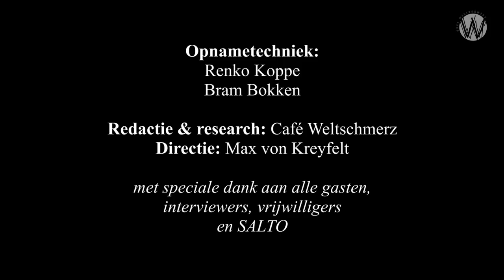Het Binnenhof blijft verbazen: Ronald van Raak en Sid Lukkassen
Ronald van Raak schreef het boek ‘Het Binnenhof blijft verbazen’. Sid Lukkassen bespreekt met Van Raak het boek op enkele onderdelen.

Van Raak is een groot liefhebber van de vaderlandse geschiedenis. Ook in zijn werk als Kamerlid heeft hij vaak met de Nederlandse historie te maken. Als voorbeeld noemt hij de selectie van beelden en de speurtocht naar het lichaam van de epische staatsman Johan van Oldenbarneveldt.

Een gesprek over geschiedenis, kolonialisme en analyses van het marxisme. Lukkassen stelt dat er in de academische wereld een soort taboe bestaat om positief over de vaderlandse geschiedenis te publiceren. Het gaat over 'dekoloniseren' van cultureel erfgoed, maar de basisfeiten rond o.a. de VOC, WIC, handelsreizen en nationaal erfgoed, worden niet tot nauwelijks meer gedoceerd. Met als gevolg dat activisten tegen een spook strijden, tegen een kritiekloze patriottische geschiedenisvertelling die allang uit het onderwijsmateriaal is verdampt.

Ronald van Raak geeft natuurlijk tegengas: zo ontstaat een geanimeerd gesprek waarin beide heren toch veel raakvlakken en overeenkomsten blijken te hebben.

📌Help Café Weltschmerz met een donatie of adopteer een aflevering: tnv Coöperatie Weltschmerz NL23 TRIO 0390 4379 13. 📌Cafe Weltschmerz is ook terug te vinden op alle grote podcast kanalen.